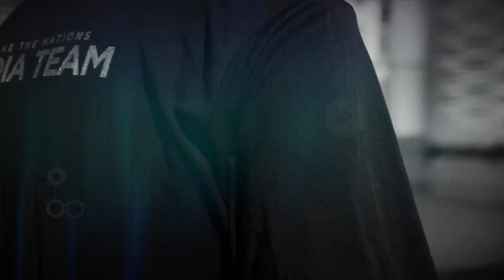What Is True Success? - Face To Face - Nathan Morris (Feat. Michael Koulianos)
Evangelist Nathan Morris is joined by Michael Kouliano (Jesus Image) to discuss an important topic in today's culture: What Is True Success? We pray this Face To Face episode truly blesses your life and brings you closer to the heart of the Father.